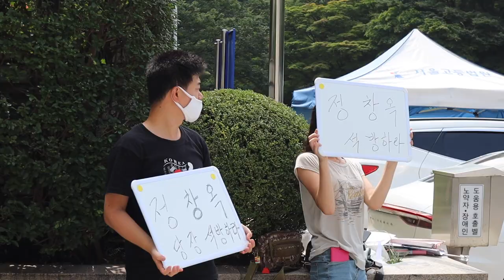정창옥(신발열사) 결국 구속...